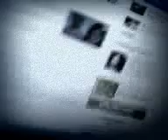Child Abuse is Rampant, Accepted, in NKY County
In spite of there being officials with the power to arrest, such as Jailers, Sheriffs, Coroners, Constables, city police, it took the KSP to enforce some child abuse in Gallatin County schools.